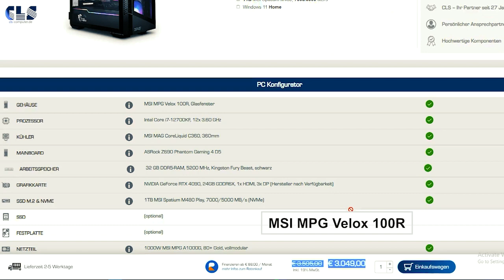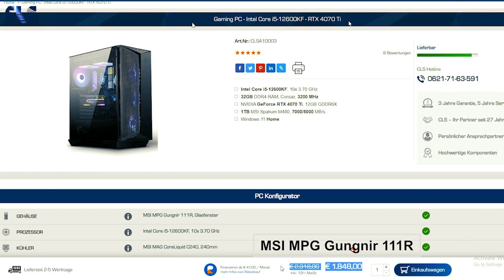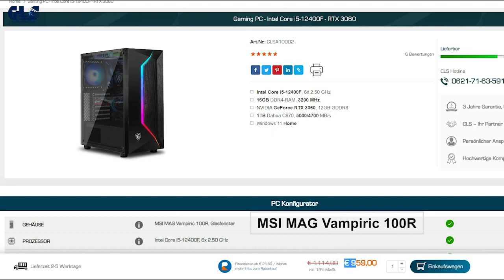OHNE WITZ: Bester GAMING PC 2023 !! Top 3 Gaming PCs die du JETZT kaufen kannst.. Top Preis-Leistung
Die besten Gaming PC ab 1000 Euro im Überblick! Gaming PC Kaufberatung - Top 3 der besten Gaming PC 2023! ✅ NEUUU Angebote!!🔥🔥🔥

ESTE KAUFLINKS DER TOP 3 BESTEN LAPTOPS UNTER 3000 Euro

00:29 - 3. Gaming-PC - Intel Core i5-12600KF - RTX 4070 Ti

01:16 - 2. Gaming PC - Intel Core i5-12600KF - RTX 4070 Ti

02:14 - 1. Gaming PC - Intel Core i5-12400F - RTX 3060

✅Gaming PC Intel Core (13. Gen)
✅Gaming PC Intel Core (12. Gen)
✅Gaming PC Intel Core (11. Gen)

Intel vs AMD 2023! Wer ist besser? Für Gaming, für Videoschnitt und professionelle Anwendungen? Genau so was wird in meinen Kommentare unter jedem CPU Review diskutiert. Ob ich nun eine AMD CPU, wie z.B. den AMD Ryzen 5 7600x teste, oder eben eine Intel CPU, wie z.B. den Intel Core i5 13500: In den Intel Reviews versammeln sich die AMD Fanboys in den Kommentaren und in den AMD Reviews die Intel Fanboys. Und genau damit will ich jetzt mal ein bisschen aufräumen. Denn ganz so einfach ist es nicht, zu behaupten eine CPU für Preis XY wäre "die beste" für das Geld. Mittlerweile gibt es unterschiedliche RAM Technologien, unterschiedlich teure Mainboards, so dass man immer auf das große Ganze schauen sollte. Darüber reden wir in diesem Video!

Gaming PC kaufen - Individuell PC zusammenstellen günstig online kaufen & Gaming PC konfigurieren von CLS Computer. Alle Gaming PC Zusammenstellungen und die besten Gaming Laptops immer auf dem neuesten Stand auch

Die wichtigsten Fragen und Antworten:

Wie konfiguriere ich einen Gaming-PC?
Antworten: Um den Bau eines Gaming-PCs zu vereinfachen, hat CLS Computer ein Tool zur Auswahl von PC-Teilen auf den Markt gebracht, das bei der Konfiguration Ihres Gaming-PCs hilft.

Telefonnummer: 0621 / 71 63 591